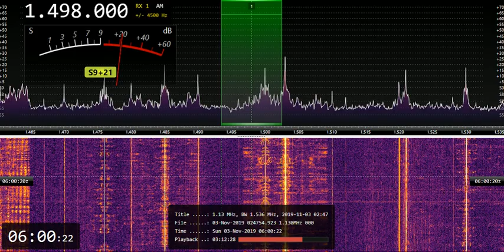USA MW DX - WFED 1500 Washington - 0559 UK time - 3rd Nov 2019